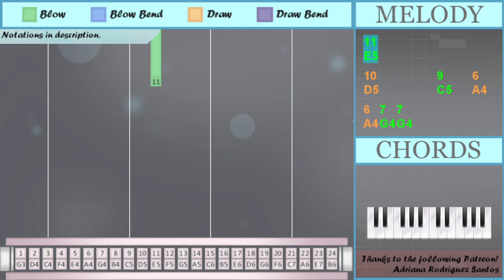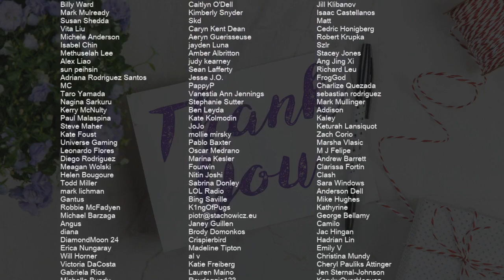How to play Say Yes by Floetry on Tremolo Harmonica 24 Holes (Tutorial)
Bend notes: Eb5 Bb5

Comment and let us know how the videos have helped you. It keeps us going! :)The easiest way to learn how to play Say Yes by Floetry on the tremolo harmonica 24 holes. It's a tremolo harmonica 24 holes tutorial for Say Yes by Floetry.

EasyHarmonicaLesson teaches you to play the your favorite instrument, through easy and simple animation so that you too can learn how to play Say Yes by Floetry on the tremolo harmonica 24 holes easily. A tremolo harmonica 24 holes tutorial with visual animation graphic.

Numbered notation:
11
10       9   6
6 7 7
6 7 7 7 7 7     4
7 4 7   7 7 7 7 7
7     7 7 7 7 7
7   7 6
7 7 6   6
7 6
7 4
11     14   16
14   11
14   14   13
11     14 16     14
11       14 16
13 14
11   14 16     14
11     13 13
11 10
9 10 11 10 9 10
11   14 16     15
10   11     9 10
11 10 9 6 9
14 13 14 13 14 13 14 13
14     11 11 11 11
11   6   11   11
10 10 10
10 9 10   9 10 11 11
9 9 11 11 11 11
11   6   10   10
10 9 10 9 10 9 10
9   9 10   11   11
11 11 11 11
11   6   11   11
10 10 10
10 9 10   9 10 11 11
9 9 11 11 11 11
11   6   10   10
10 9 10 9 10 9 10
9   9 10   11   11
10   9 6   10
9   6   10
9   6
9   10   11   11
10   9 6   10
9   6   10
9   6
6
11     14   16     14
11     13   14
11   9 6
9 9 10
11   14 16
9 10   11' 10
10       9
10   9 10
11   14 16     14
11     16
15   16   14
10
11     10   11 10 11
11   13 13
13 13
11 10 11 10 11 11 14
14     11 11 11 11
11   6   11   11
10 10 10
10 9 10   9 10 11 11
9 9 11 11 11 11
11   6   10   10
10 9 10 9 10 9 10
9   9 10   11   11
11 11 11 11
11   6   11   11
10 10 10
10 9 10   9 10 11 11
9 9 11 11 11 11
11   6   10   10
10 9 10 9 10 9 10
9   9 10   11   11
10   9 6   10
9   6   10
9   6
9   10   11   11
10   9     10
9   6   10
9   6
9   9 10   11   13
9     10
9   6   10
9   6
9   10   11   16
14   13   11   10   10
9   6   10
9   6
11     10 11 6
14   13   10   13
14   14
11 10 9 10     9
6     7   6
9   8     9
10   10
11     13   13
14   16'   16'
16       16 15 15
9 10 10
11' 10 9
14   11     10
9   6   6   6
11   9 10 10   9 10
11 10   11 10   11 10
9

Lettered notation:
E5
A4 G4 G4 G4 G4 G4     F4
G4 F4 G4   G4 G4 G4 G4 G4
G4 A4
G4 F4
E5     A5   B5
A5   E5
A5   A5   G5
E5     A5 B5     A5
E5       A5 B5
G5 A5
E5     G5 G5
E5 D5
C5 D5 E5 D5 C5 D5
E5   A4   E5   E5
D5 D5 D5
D5 C5 D5   C5 D5 E5 E5
C5 C5 E5 E5 E5 E5
E5   A4   D5   D5
D5 C5 D5 C5 D5 C5 D5
C5   C5 D5   E5   E5
E5 E5 E5 E5
D5 D5 D5
D5   C5 A4   D5
C5   A4   D5
C5   A4
C5   D5   E5   E5
C5   A4   D5
C5   A4
A4
C5 D5   Eb5 D5
D5       C5
D5   C5 D5
E5     B5
C6   B5   A5
D5
G5 G5
E5 D5 E5 D5 E5 E5 A5
A5     E5 E5 E5 E5
D5 D5 D5
D5 D5 D5
C5   A4   D5
C5   A4
C5   A4
C5   C5 D5   E5   G5
C5     D5
C5   A4   D5
C5   A4
C5   D5   E5   B5
A5   G5   E5   D5   D5
C5   A4   D5
C5   A4
E5     D5 E5 A4
A5   G5   D5   G5
A5   A5
D5   D5
E5     G5